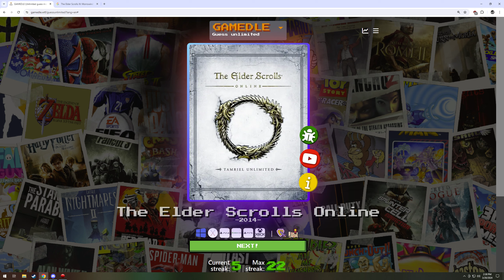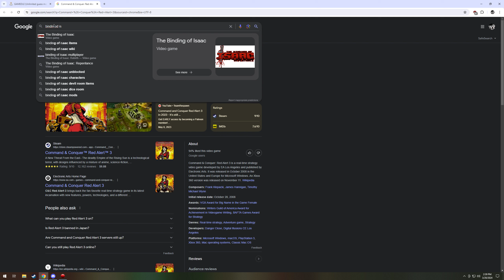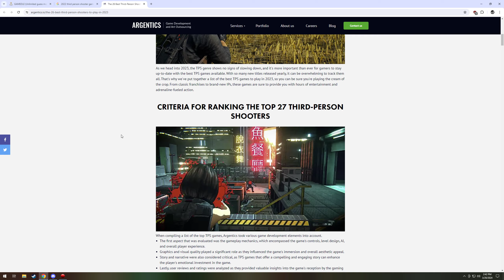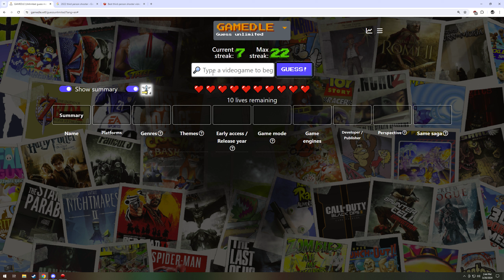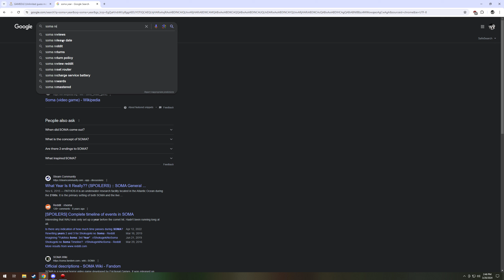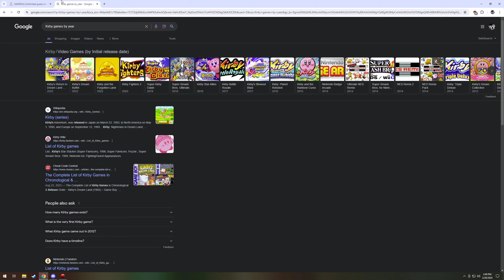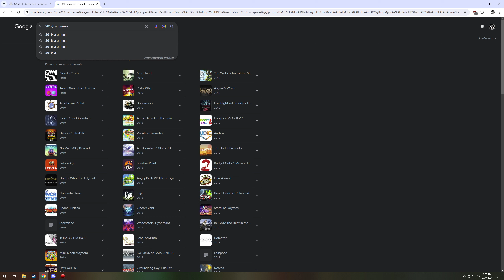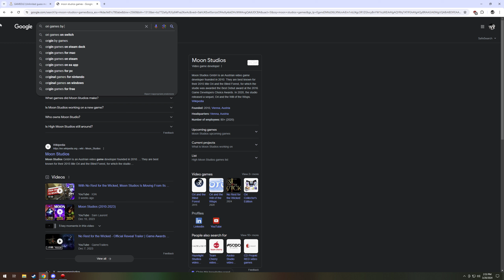Gamedle #43 | Gears for the win!